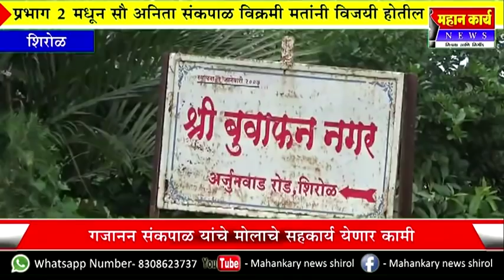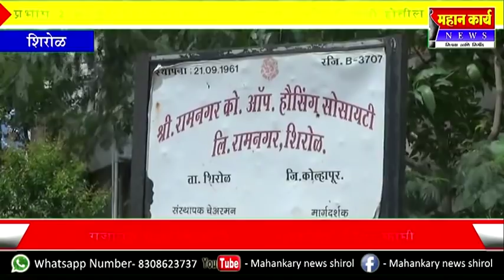प्रभाग २ मधून सौ अनिता संकपाळ विक्रमी मतांनी विजयी होतील : गजानन संकपाळ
प्रभाग २ मधून सौ अनिता संकपाळ विक्रमी मतांनी विजयी होतील : गजानन संकपाळ यांचे मोलाचे सहकार्य येणार कामी